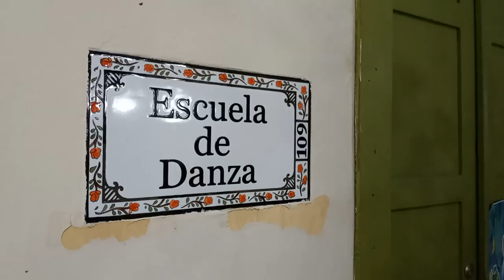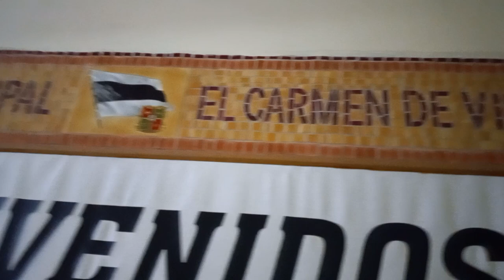School of the Arts - El Carmen de Viboral, Colombia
art
noun
1. the expression or application of human creative skill and imagination, typically in a visual form such as painting or sculpture, producing works to be appreciated primarily for their beauty or emotional power.
"the art of the Renaissance"

2. the various branches of creative activity, such as painting, music, literature, and dance.
"the visual arts"